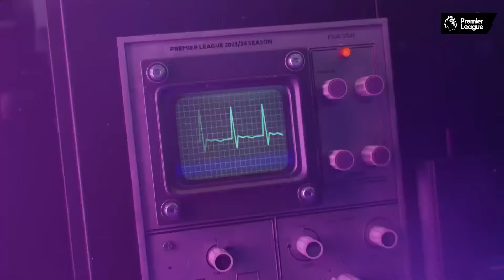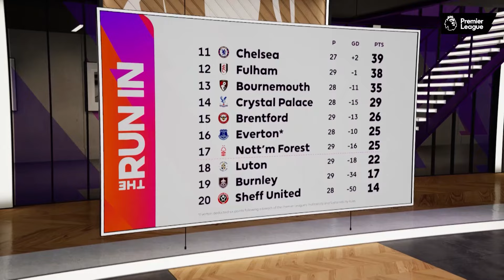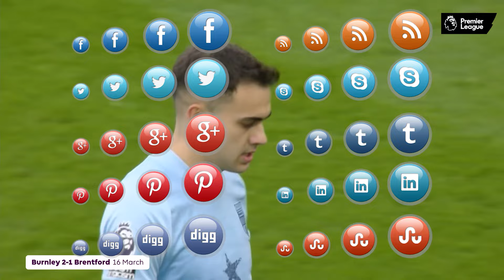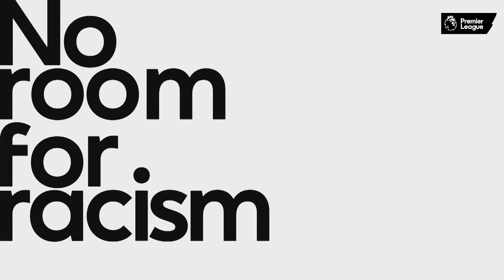The Kelly and Wrighty Show The Run in Special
Strap yourselves in for The Run In SpecichelKelly & WrigDarren Lewis to discuss ttle for top fouire.d fight for safety all set to go down to the wire.d fight for safety all set to go down to the wire.d fight for safety all set to go down to the wire.